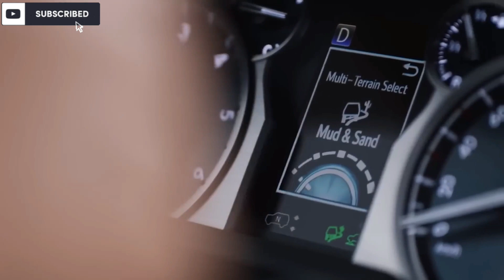Toyota land cruiser prado road drive beast 2023